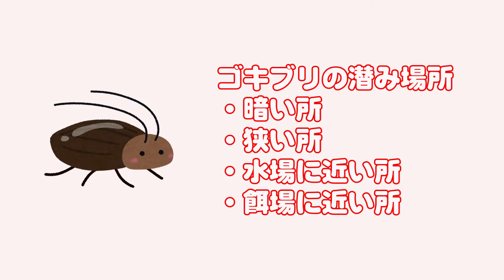家庭でのゴキブリ対策！毒餌剤の設置方法、ちょっとした工夫で効果アップ！【殺虫剤】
最適な設置方法や設置場所・設置後にやってはいけない事を紹介します！！！【ゴキブリ用毒餌剤】

【目次】
0:00 女性にも出来る害虫駆除
0:35 ゴキブリ対策（毒餌剤）！
1:09 ダメな設置方法①餌を片付けずに設置
1:37 ダメな設置方法②人目の付くところ
2:04 ダメな設置方法③出入口付近に設置
2:17 ダメな設置方法④殺虫スプレーを併用
2:31 最後に

◆家庭で手軽に出来る評価◆

【当店おすすめ、ゴキブリ駆除セット】ネット購入はこちら！！

☆参考になる動画☆
▼お掃除職人きよきよ さん▼

●私がいつも見ている動画●
楽しいエコクラフト プラスαさん
【小物カゴ作り方解説動画】エコクラフト 初心者でも簡単かごの作り方 クラフトバンド 紙バンド【初心者用レシピ】

●私がいつも見ているペット動画●
三匹のトイプーさん

▼害虫時々ひとり言(笑)

Professional cleaning that can be used at home.
Here's how to easily use the tools and detergents used by professionals at home.